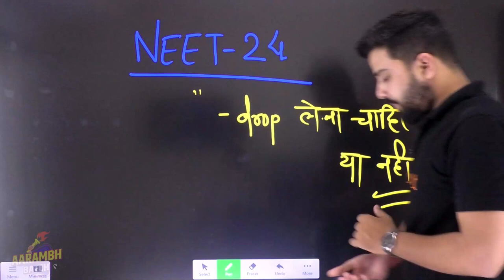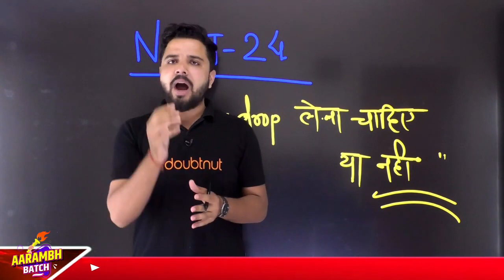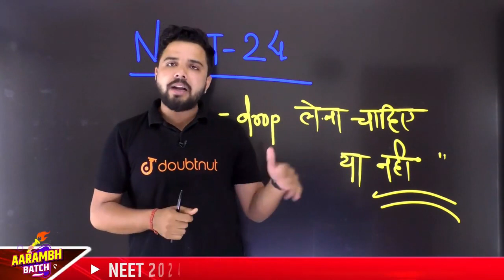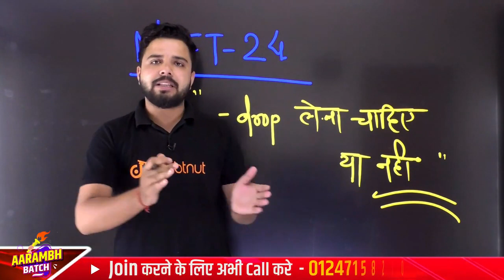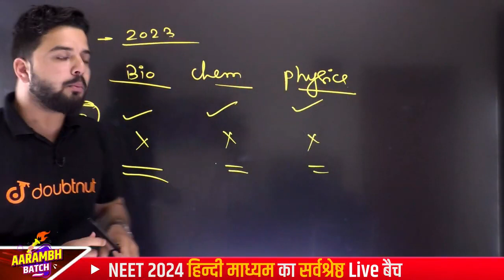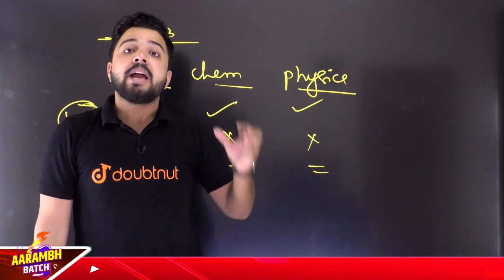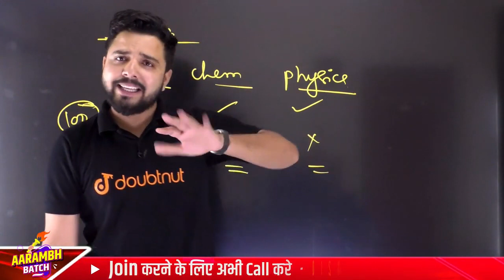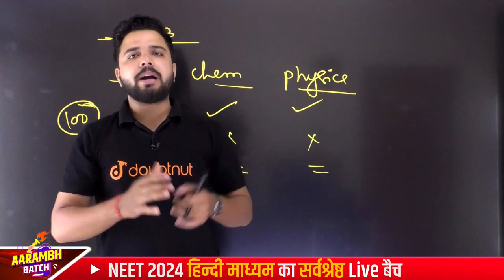NEET 2024 क्या आपको Drop लेना चाहिए🤔Honest Opinion || NEET 2024 Strategy By Yogesh Sir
👉🏻बच्चों ❤, NEET 2024 Aarambh Batch Join करने के लिए Register करें

👉🏻NEET 2024 Aarambh Batch Join करने के लिए पर Whatsapp करे या 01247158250 पर कॉल करे

Last Amazing Session :
NEET 2024 || क्या आपने NEET का New Syllabus देखा ?? NTA ने किया NCERT